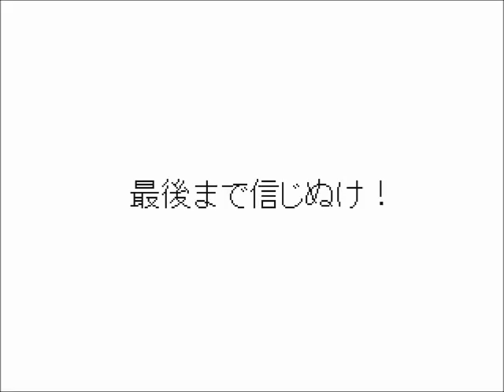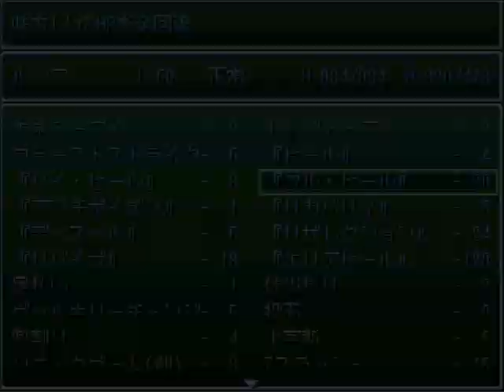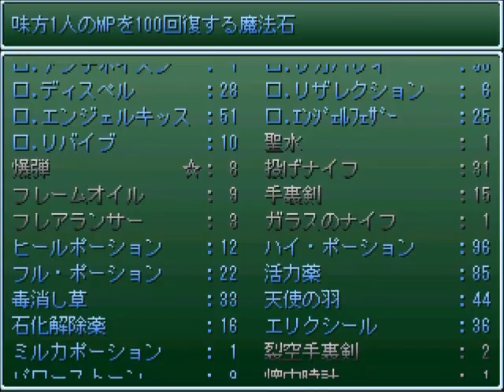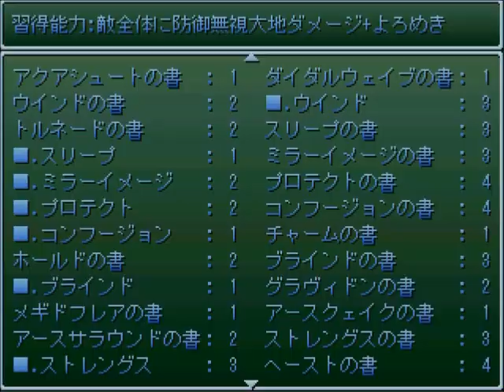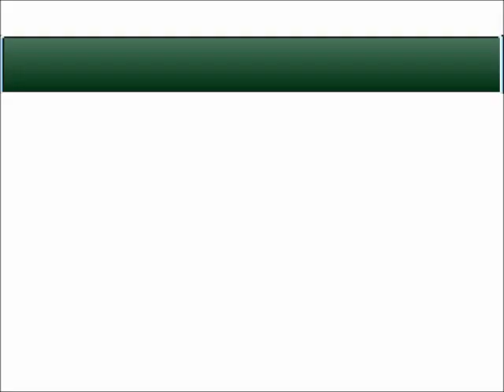#81 【扉の伝説～風のつばさ～】超長編フリーゲームRPG 自由に実況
本動画は2014~16年収録・投稿の再掲となります。